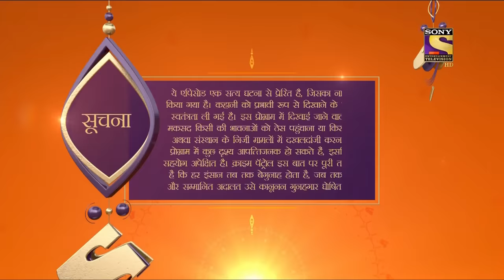Crime Patrol - क्राइम पेट्रोल सतर्क - Masked Gunmen Part 2 - Ep 859 - 1st October, 2017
Episode 859:
In the previous episode, the police discover that Shraddha has been mysteriously killed. While investigating the case, they suspect her brother's to be involved and an angle of honour killing. Watch as the police make an effort to unveil her killers.